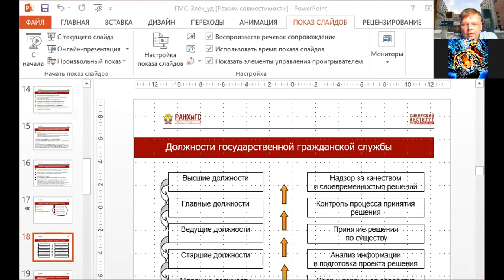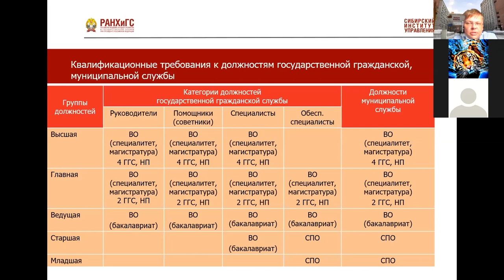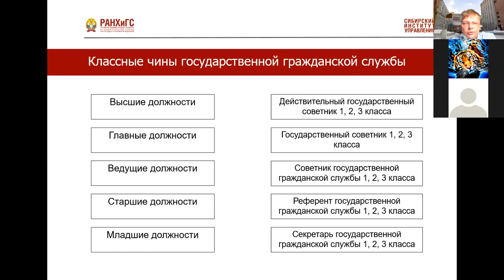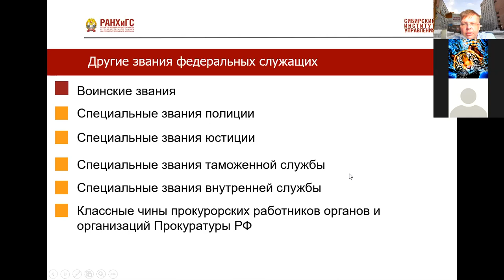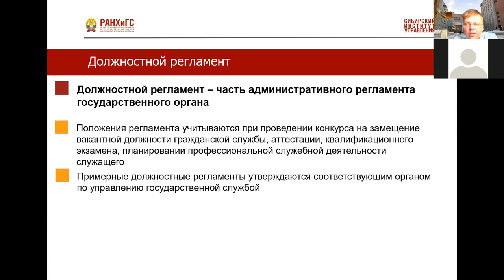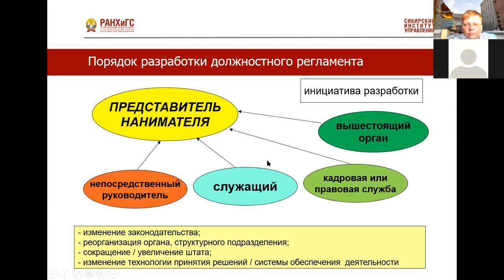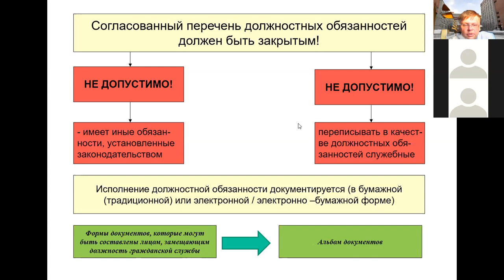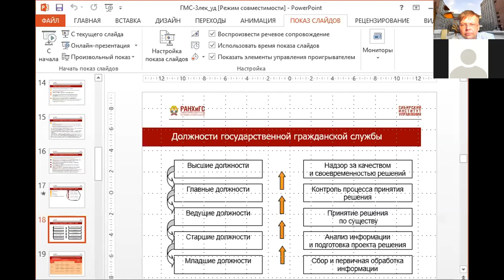Государственная и муниципальная служба. Лекция 3 (часть 2)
Организационные основы государственной и муниципальной службы